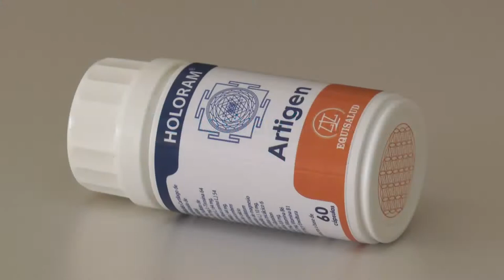ESTANQUEIDAD BOTES EQUISALUD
Demostración de estanqueidad de los botes de equisalud.